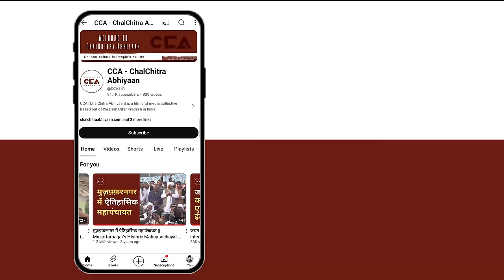संजीव बालियान पर भड़का त्यागी समाज || Tyagi community is angry with Sanjeev Baliyan - CCA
देश में चुनावों की घोषणा हो चुकी है, 19 अप्रैल को यूपी की मुज़फ़्फ़रनगर लोकसभा सीट पर मतदान होना है।चलचित्र अभियान की टीम ने मुज़फ़्फ़रनगर लोकसभा सीट के गाँव नीरमाना में त्यागी समाज के लोगों से लोकसभा चुनाव के बारे में बातचीत की। त्यागी समाज का कहना है कि हम बीजेपी सांसद डा संजीव बालियान से काफ़ी नाराज़ हैं उनका कहना है कि हम अपने निर्दलीय उम्मीदवार सुनील त्यागी को वोट देंगे।

The announcement of elections has been made in the country, with voting on the Muzaffarnagar Lok Sabha seat in Uttar Pradesh scheduled for April 19th.

CCA team engaged in discussions with the people of the Tyagi community in the village of Neermana regarding the Lok Sabha elections. The Tyagi community expresses dissatisfaction with BJP MP Dr. Sanjeev Balyan, stating that they will vote for their independent candidate, Sunil Tyagi.
CCA Report.